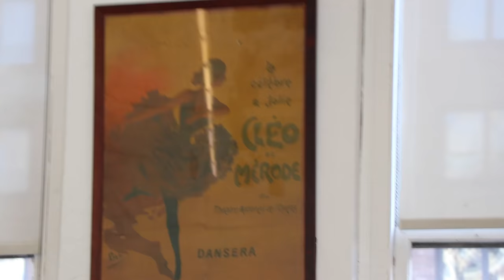The Gaynor Minden Store in NYC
Why you need supplements:

Vitamins are information programming for your cells. Your cells have receptors for these
substances—think about that for a minute. Your cells exist waiting to touch and
hold these vitamins so that they can go on with the business of keeping you healthy.
When you don’t provide these substances in adequate amounts your cells just keep
waiting and they don’t get the cellular machinery geared up to keep you strong and
healthy—that would be sad, so take your vitamins!

1250 S Capital of Texas Hwy, Austin, TX 78746, United States

Ask your questions on twitter, Facebook, and snapchat with the hashtagPatreon